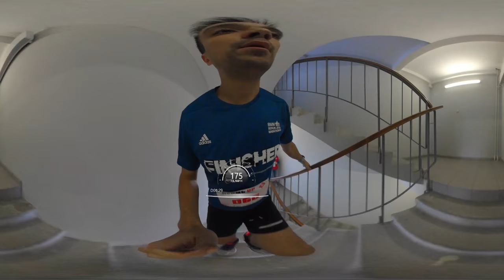Вертикальный забег PermUp 2018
18 ноября состоялся вертикальный забег PermUp - забег на последний этаж 25-этажного здания "Жемчужины". Решил поделиться своими эмоциями об этом мероприятии.